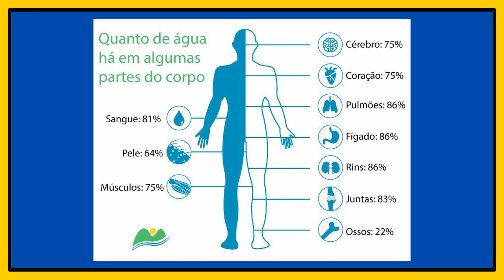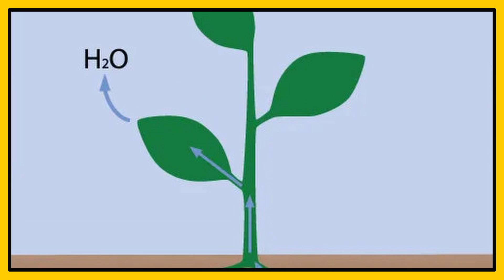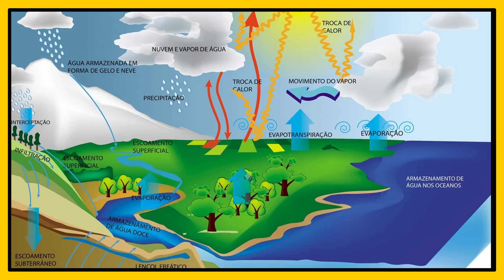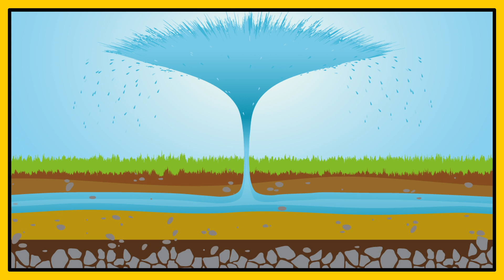Ciências: A Água nos Seres Vivos | Brio Educação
A Água nos Seres Vivos

Vamos ficar sabendo tudo sobre a Água nos Seres Vivos nessa aula, bora!

🌎Aprendeu com a gente? Comenta aí 👇🏼